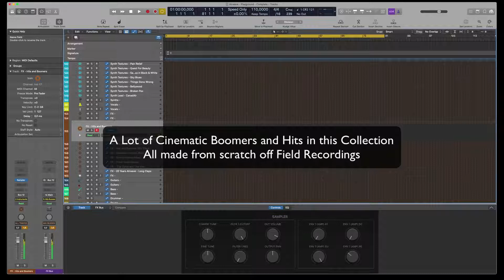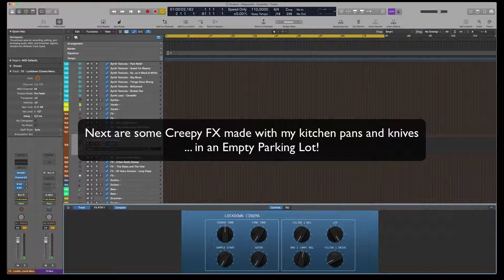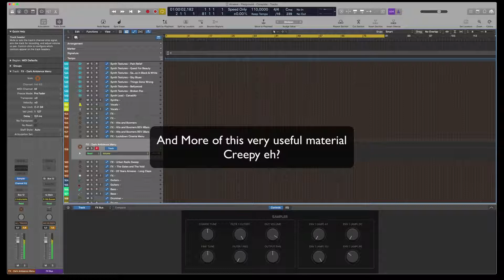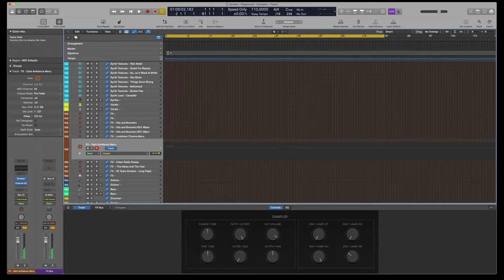The Playground Sounds: SFX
This is the 21st century, your music creativity demands tools that both speed up the process and make it as enjoyable as playing a game. The Playground, Airwave’s Ultimate Template for Logic Pro X, is just that.

Based on a certain workflow after years of struggles with other existing tools on the market, tailor-made to its creator’s needs to expand his creative palette, The Playground will be your perfect Logic Pro X companion, making it possible for you to create incredible tracks in all genres, in just a few minutes of your precious time.

With a massive sound library made of synthesizer patches, samples and custom macro controls, The Playground is a tool that will evolve over time with regular updates and add-on packs that will make full use of your favorite DAW’s features.

A 6.5GB template that demanded hundreds of hours to create, ready to use, with a massive value. And best of it all, it’s as cheap as the cheapest plugins on the market.